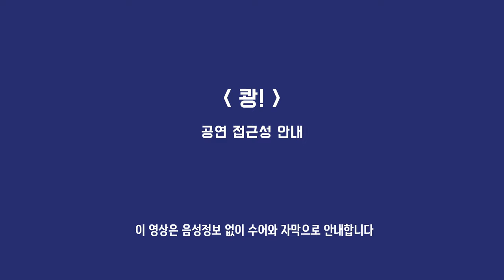[ARKO] 연극 〈쾅!〉 공연 접근성 안내(수어·자막)｜아르코·대학로예술극장X비밀기지｜접근성제작공연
※ 이 영상은 음성정보 없이 수어와 자막으로 안내합니다. 본 공연은  비밀기지X아르코·대학로예술극장의 접근성 제작 공연입니다.

🟡 연극 〈쾅!〉 공연 접근성 안내(수어·자막)
다시 보고 싶은 〈쾅!〉
그래서 돌아왔다. 2024 〈쾅!〉

청소년 그리고 그 시절 청소년이었던 우리 모두를 위한 연극
비밀기지의 〈쾅!〉이 올여름 관객 여러분과 다시 만납니다.

🟠 공연정보
공연명 : 연극  〈쾅!〉
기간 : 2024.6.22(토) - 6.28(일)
일시 : 평일 오후 7시 30분 / 토요일 오후 3시, 7시 / 일요일 오후 3시
* 단, 6.22(토)은 오후 7시 회차만 공연
* 월요일 공연 없음
장소 : 대학로예술극장 대극장
러닝타임 : 70분(인터미션 없음)
관람연령 : 만 7세(초등학생) 이상
티켓가격 : 전석 40,000원
예매방법 : 아르코·대학로예술극장 홈페이지, 인터파크티켓
주최·주관 : 비밀기지
예술극장 고객지원센터 : 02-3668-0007
손말이음센터 : 국번없이 107

🟡 함께 하는 사람들
작 : 나수민
연출 : 신진호
출연(배우) : 이호, 오진민, 염진혁, 이정은, 김혜령, 양지영, 최이레

🟠 접근성 정보
출연(수어통역사) : 유민지, 이수현, 정지현, 조유나
접근성 : 자막해설, 수어통역
* 수어통역 : 6.28(금) - 6.30(일) 총 4회차
* 자막해설 : 모든회차
기획·제작 : 아르코·대학로예술극장
후원 : SGI서울보증

한국문화예술위원회는 다양한 감각을 위한 접근성 공연 제작을 지원합니다.